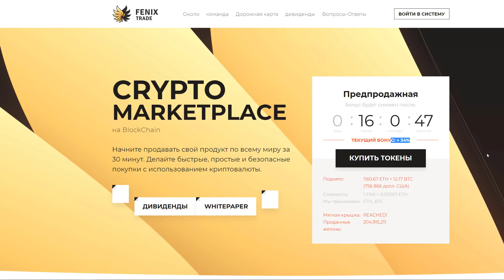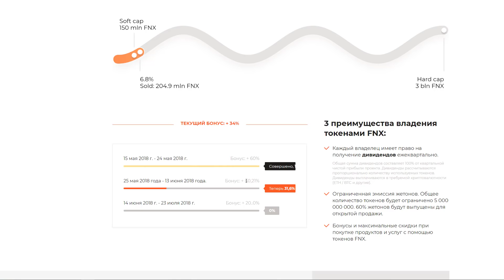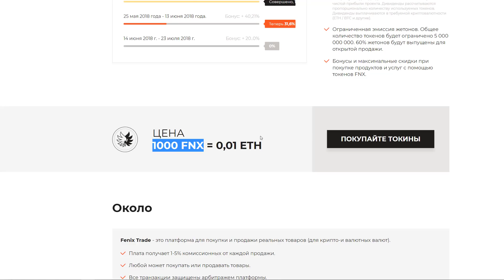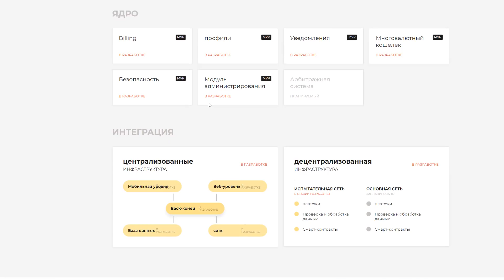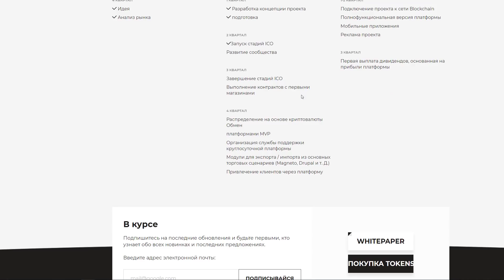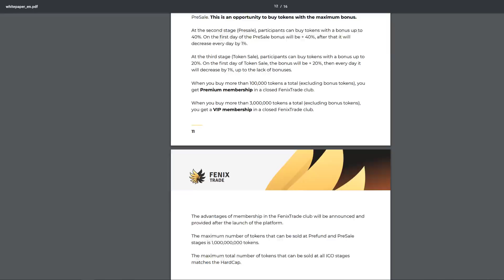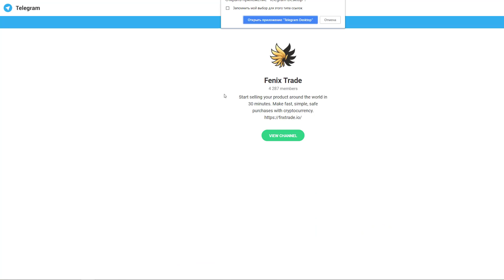Fenix Trade | Обзор ICO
Fenix ​​Trade - это платформа для покупки и продажи реальных товаров
Начните продавать свой продукт по всему миру за 30 минут. Делайте быстрые, простые и безопасные покупки с использованием криптовалюты.